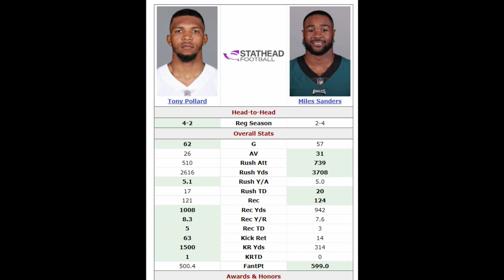Top 10 Running Back & Offensive Lineman! Official Madden NFL 24 Player Ratings Reaction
in this video I will go over the top 10 offensive lineman and running backs in madden nfl 24 player ratings release and give you my reaction to the rankings

0:00 Madden NFL 24 Player Ratings
0:33 Offensive Lineman
3:30 Running Backs

NORTH

SOUTH

FALCONS

BUCS

PANTHERS

WEST

SEAHAWKS

CARDINALS

RAMS

AFC

EAST

NORTH

STEELERS

WEST